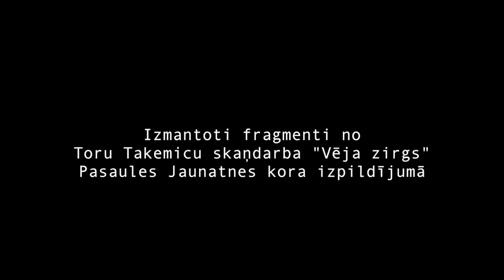Kaspars Putniņš sarunā ar Satori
Ar Latvijas Radio kora diriģentu Kasparu Putniņu sarunājas Ilmārs Šlāpins.